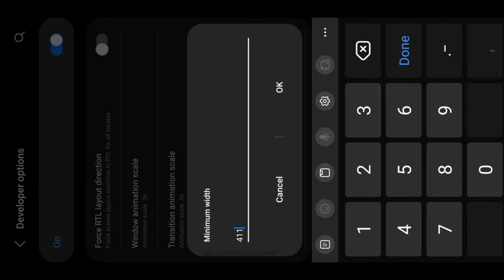How to Take Headshots on📲 the Samsung Galaxy M13 with the Sensitivity + DPI ⚡️Combination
Device: M13
Editing: Cap cut
Ram: 4GB
Graphic:Standard
High fps: ON